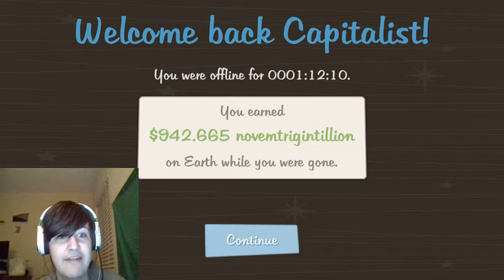(UPDATE) Salvatori Chronicles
In this video, I tell you the updates about Salvatori Chronicles, my Castlevania-like series.

Summary: Popularity dip, mixed reviews, and heavily referencing Castlevania.

Add me on XBL: TheEntityGaming